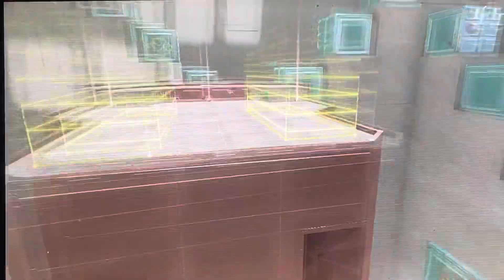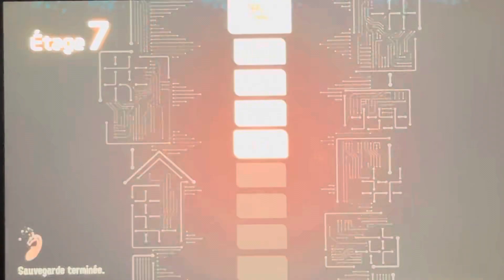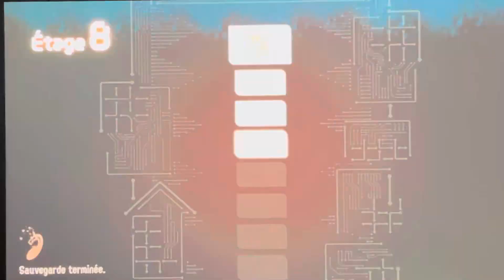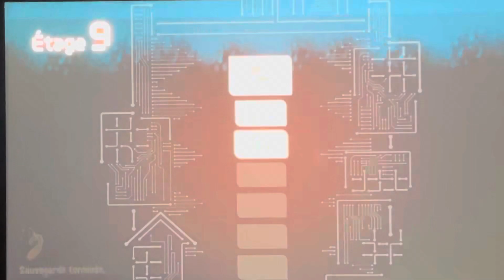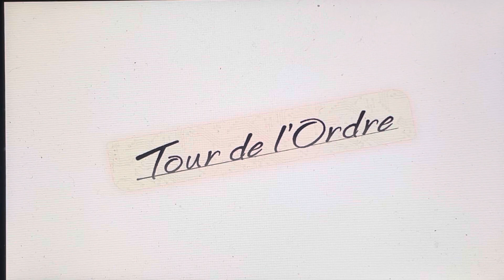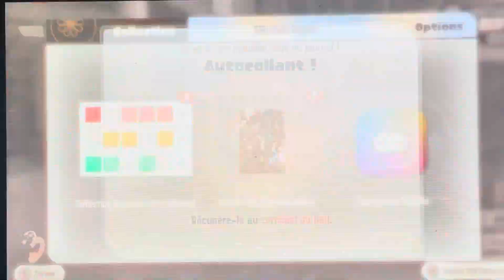[LP] Splatoon 3 : Tour de l’Ordre - #02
Splatoon 3 Tour de l'Ordre est un mode de campagne solo à venir qui fait partie de la
vague 2 de contenu téléchargeable payant de
Splatoon 3 : Pass d'extension. Il a été révélé via une bande-annonce lors du Nintendo Direct
du 8 février 2023

Date de sortie initiale : 22 février 2024

Mode : Solo

Genre : Jeu de tir à la troisième personne

Développeur : Nintendo Entertainment Planning & Development